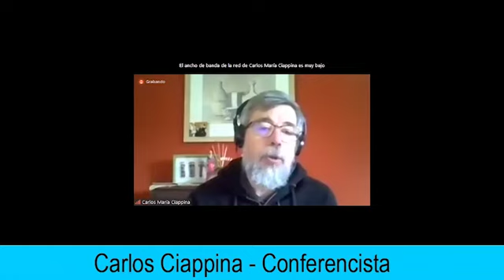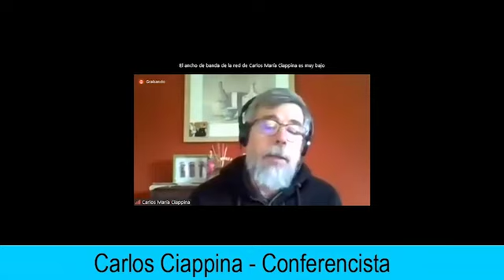Seminario "Ideas Políticas en Tiempos de Emergencia" 6 Carlos Ciappina.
Cursos2020 30/05/ 2020 Seminario a distancia: IDEAS POLÍTICAS EN TIEMPOS DE EMERGENCIA.
Este seminario a distancia retoma la preocupación del Instituto Patria de recorrer las ideas políticas a lo largo de la historia y en diferentes regiones del globo. En esta ocasión, se presentarán en el contexto de emergencia sanitaria en que se encuentra la humanidad.